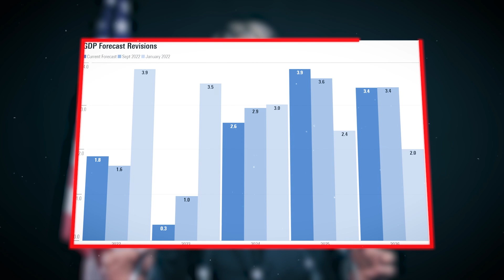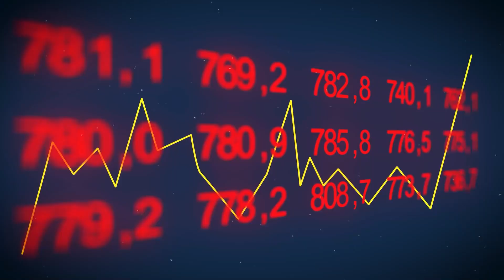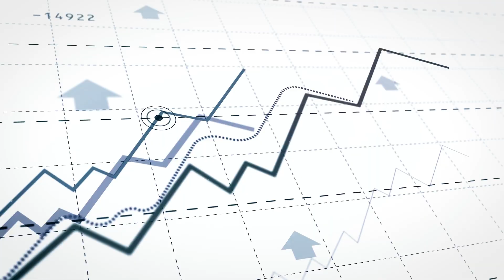US Debt Ceiling Crisis Reaches Breaking Point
US Debt Ceiling: Explained, Implications, and Key Considerations

The US debt ceiling, set by Congress, limits the government's borrowing. Exceeding it requires approval and has far-reaching effects on spending, interest rates, and the economy. Failure to raise it can lead to a government shutdown, market disruptions, and credit rating downgrades. Stay informed on this critical topic shaping fiscal policy and the nation's financial stability.

About us:
Our channel is a place, where you can get all the financial advice.